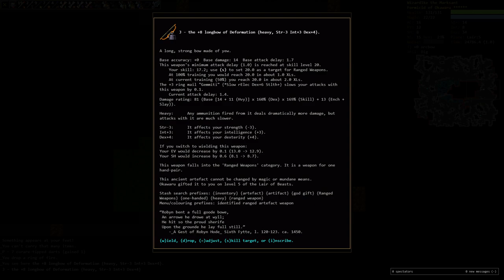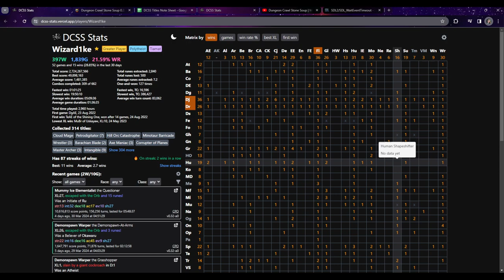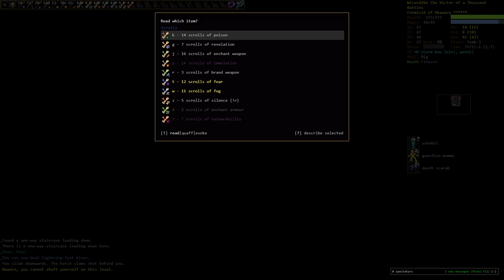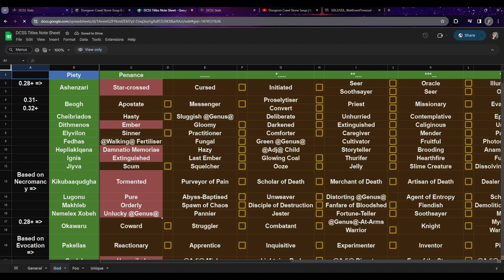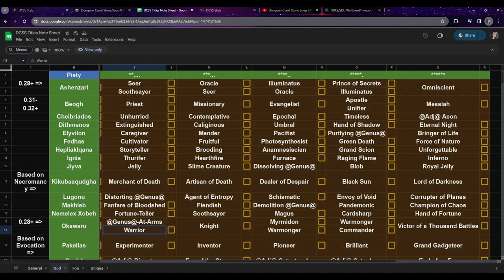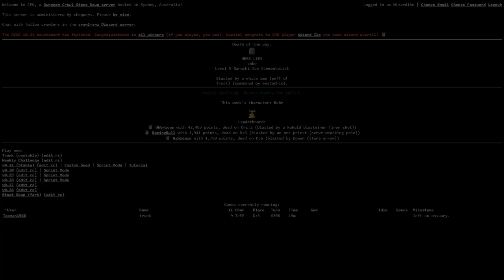This formicid hexslinger of Okawaru is slaying it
These might be some of the best items I have ever seen.